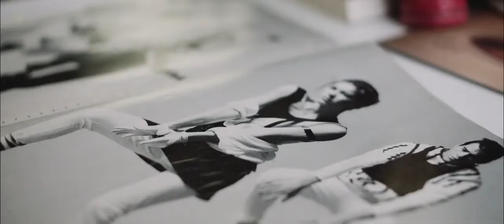Dom Holland Fashion Showreel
The cinematographer for Dir. Dominic Sutherland and Mike Mc Namara, two of the finest.
Production Company Nest Shoot LTD